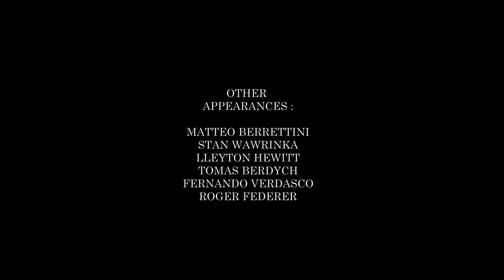The Beauty of Richard Gasquet's Tennis (Full HD)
This video reached 6k views